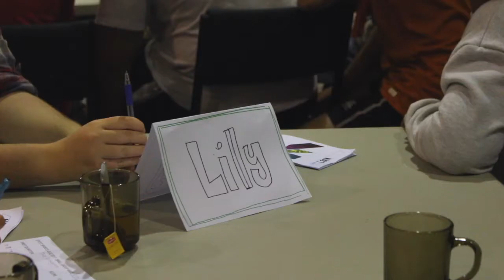E-Fest 2017 Highlights - Friday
Highlights from Friday of E-Fest 2017.